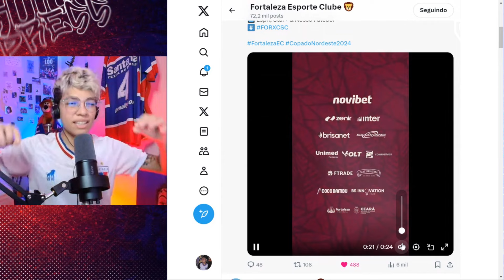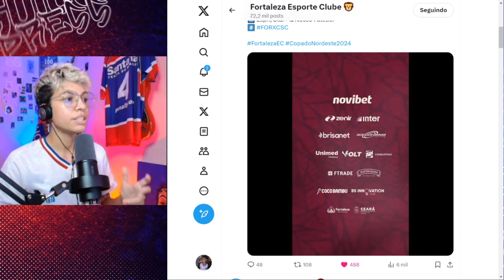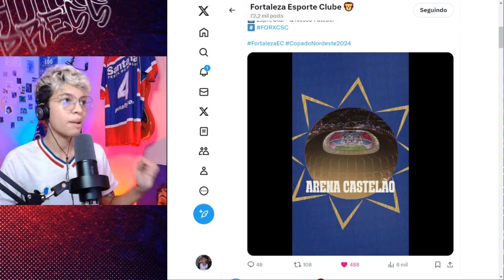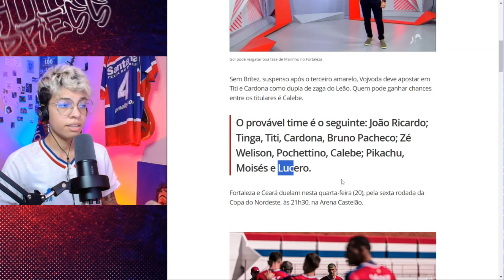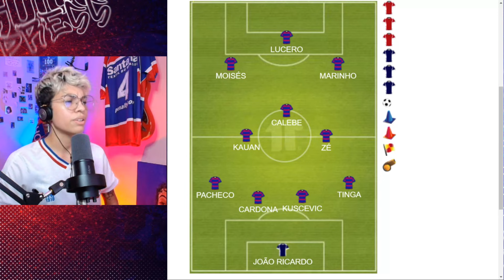HOJE É DIA DE LAION NO CLÁSSICO REI DA COPA DO NE! QUAL PROVÁVEL ESCALAÇÃO?